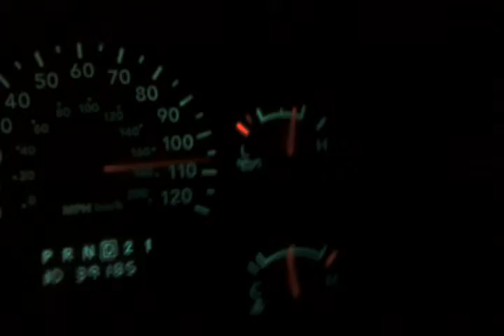Almost top speed.